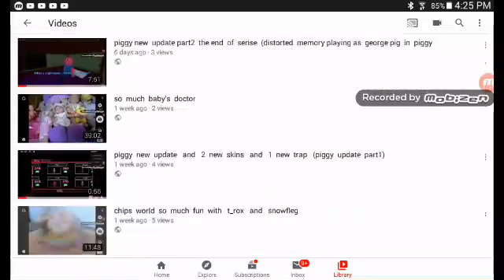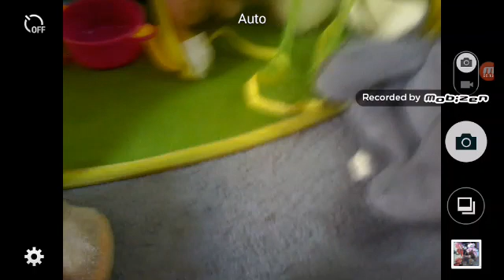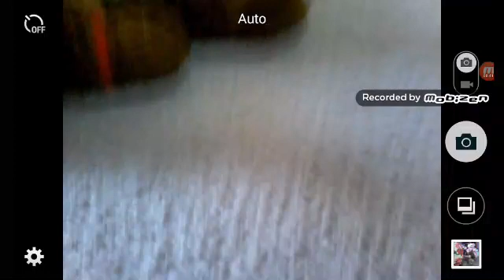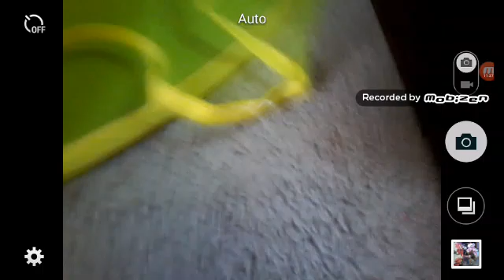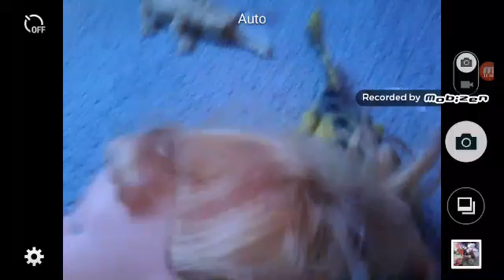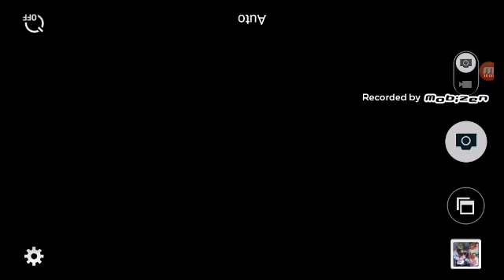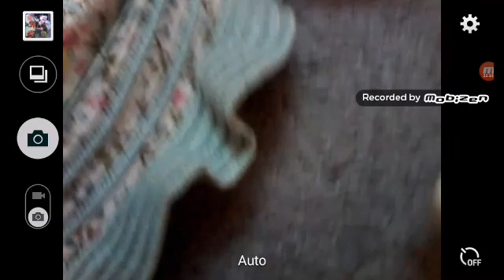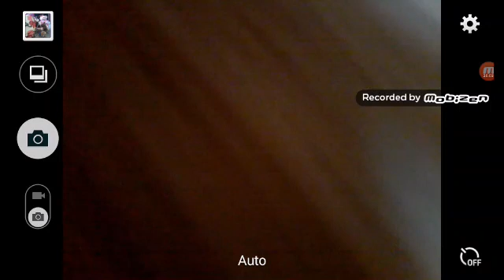a camp Part2